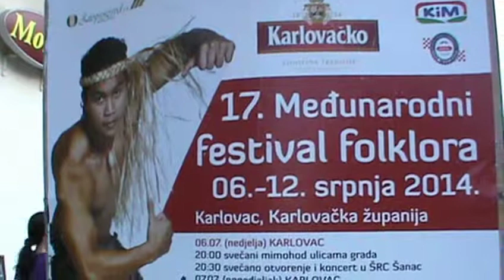Međunarodni festival folklora Karlovac 2014 (1-1/7): Mimohod / Otvorenje festivala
Jul 06, 2014 | Croatia, Karlovac | 17th International Folk Festival Karlovac 2014 (IFF Karlovac) - Day 1 | Folklore groups on the street parade / Festival Opening Ceremony |
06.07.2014. | Hrvatska, Karlovac | 17. Međunarodni festival folklora Karlovac 2014 (MFF Karlovac) - Dan 1. | Mimohod folklornih grupa / Otvorenje festivala